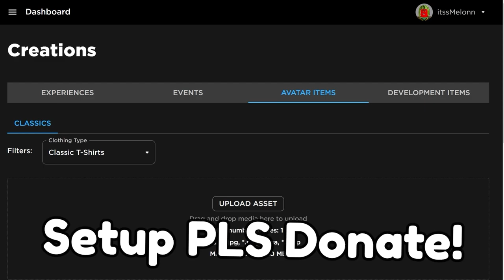*NEW* WORKING ALL CODES FOR Reaper 2 IN 2023 OCTOBER! ROBLOX Reaper 2 CODES